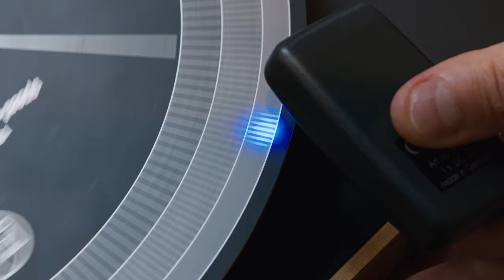Produktvorstellung Clearaudio Concept Signature Plattenspieler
Neues aus Mittelfranken: Der beliebte Concept aus dem Hause Clearaudio macht den nächsten Schritt in die Zukunft. Die neue Version kommt mit einigen Features, die den Plattenspieler klanglich einen ganzen Schritt nach vorne bringen.

Lust auf ein Probe Hören? Kein Problem, mache einfach deinen Termin an einem Standort deiner Wahl aus!